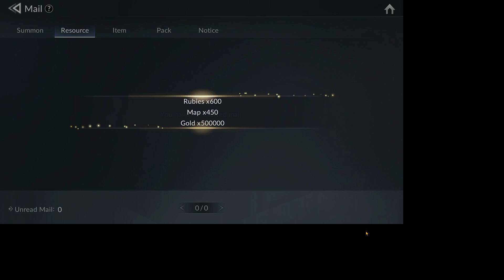Gacha Noho! - Seven Knights 2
gacha Hero